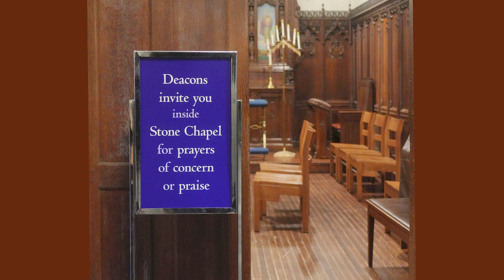Fourth Presbyterian Church: A Place of Spiritual Formation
In this season of exploring the good that is ours to do, we celebrate that Fourth Church is a place that nourishes faith, a faith that gives strength in challenging times, glimpses of which you'll see in this video.